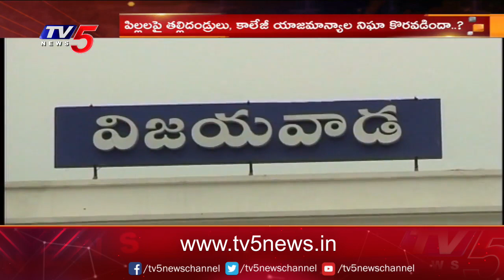బెజవాడ మత్తు మాఫియా పై విస్తుపోయే నిజాలు | Vijayawada Drugs Mafia | AP News | TV5 News Digital